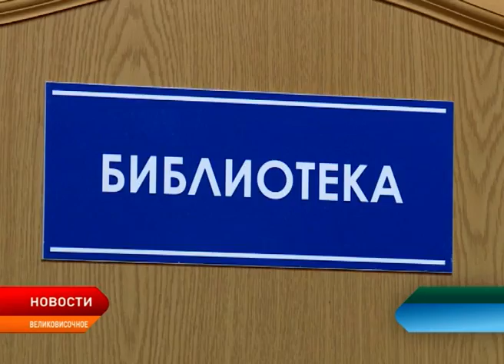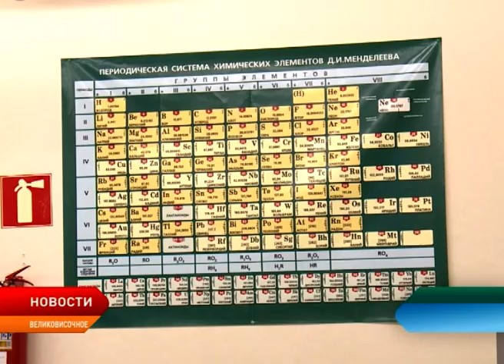Село Великовисочное отметило юбилей школы имени В.Л. Аншукова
Средняя школа имени В.Л. Аншукова села Великовисочное отметила большой юбилей – 150 лет! Старейшее образовательное учреждение Ненецкого округа было создано ещё в царские времена. За полтора века своего существования школу окончили более тысячи человек. В числе педагогов, которые там работали – Ветераны Великой отечественной войны – Пётр Спирихин и Василий Самойлов. Юбилейную дату отметили всем селом: громко и с размахом.